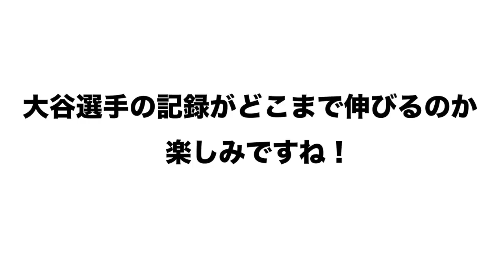【握力が打撃に影響か！？】大谷翔平の異次元の打撃について語ります！